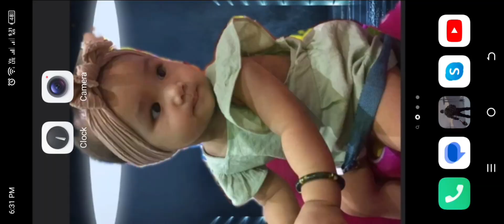"ThunderTets" 💥 REVENGE RAID - Last Day On Earth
1. invincible (ncs)
2. blank (ncs)